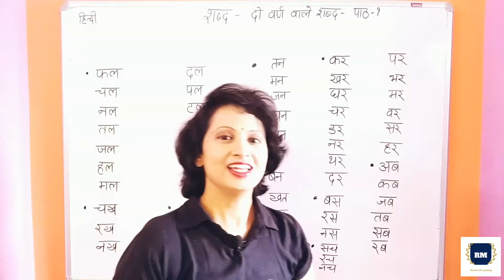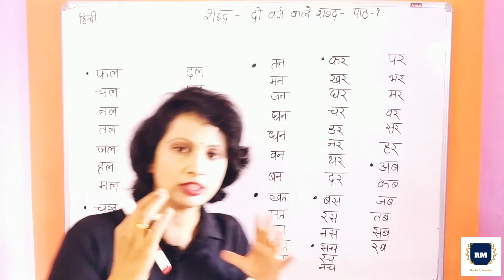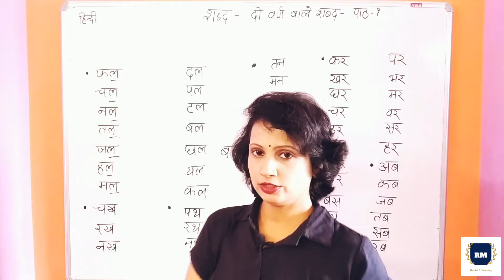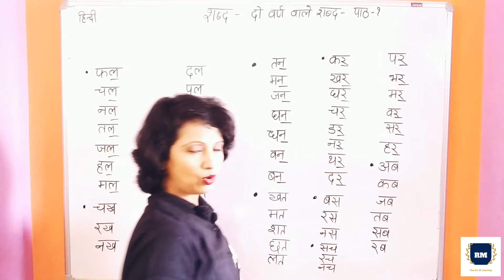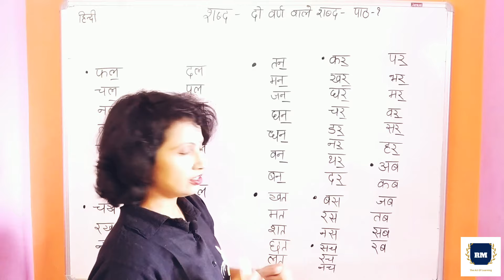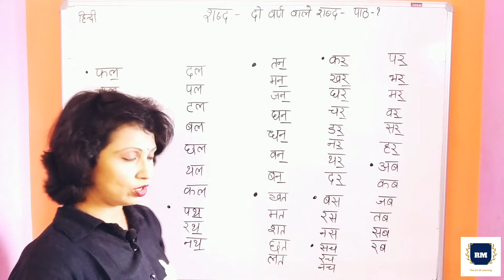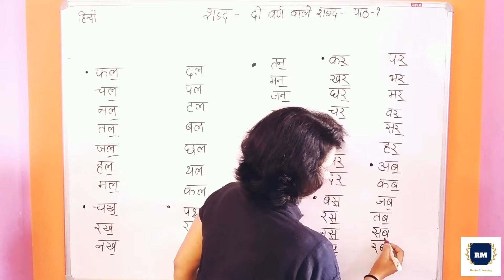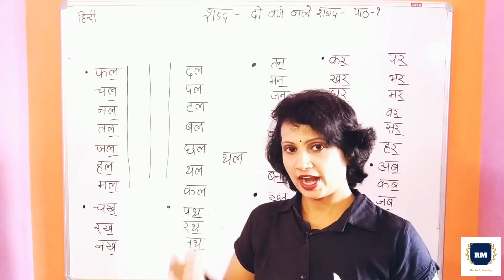Do varno vaale shabd | दो वर्णों वाले शब्द |बिना मात्रा वाले शब्द Richa Mehta Education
वर्णों को जोड़कर शब्द बनाना
You can learn two-letter words in Hindi